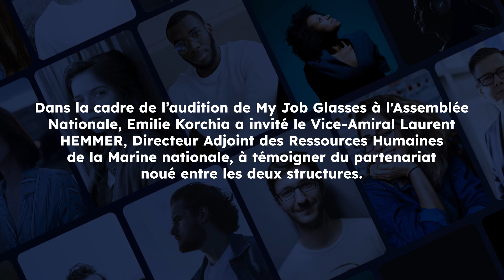Témoignage - Vice Amiral Laurent HEMMER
Dans la cadre de l’audition de My Job Glasses à l’Assemblée Nationale à l’invitation de Mme la Députée Christine Le Nabour, Emilie Korchia, Cofondatrice de My Job Glasses a invité le Vice-Amiral Laurent HEMMER, Directeur Adjoint des Ressources Humaines de la Marine nationale, à témoigner du partenariat noué entre les deux structures depuis 2018.

Retrouvez les temps forts de l’intervention de l’Amiral dans cette vidéo et aussi dans cet article de blog